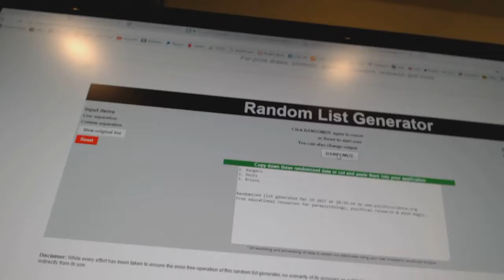C&C #7089 Multi Random